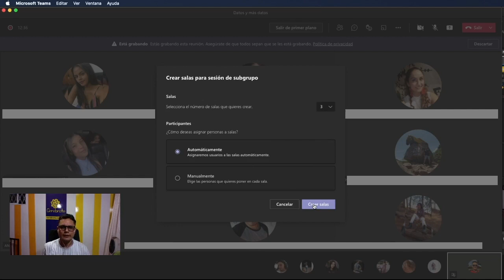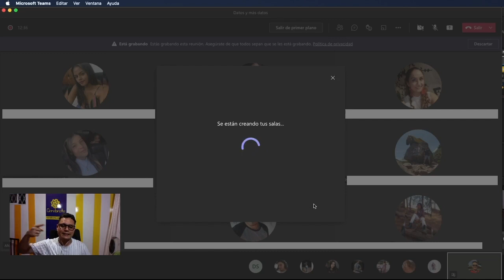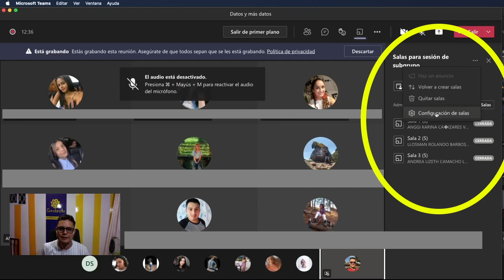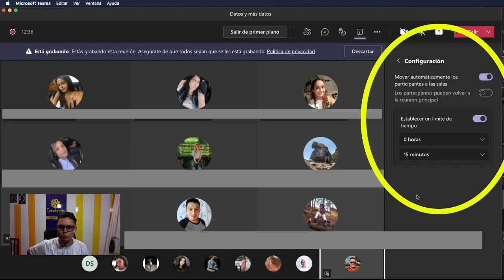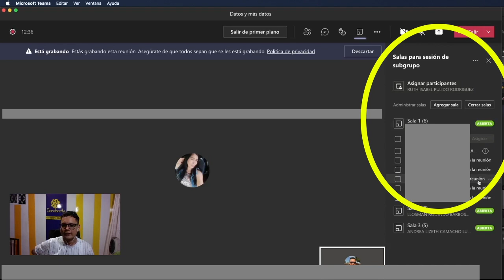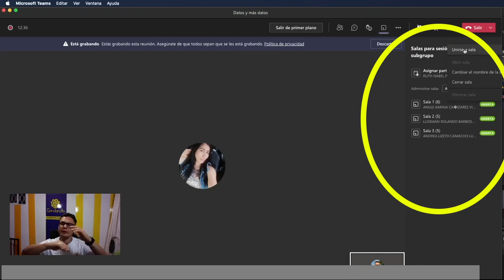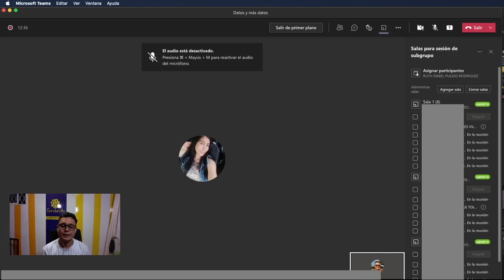Como configuro las subgrupos de TEAMS con tiempo automático para que se cierren solas en X minutos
Hoy a vamos a ver los subgrupos con tiempo, esas llamadas de subgrupos se pueden configurar para que salga el tiempo y todos se devuelvan en ciertos minutos a la llamada principal.
Contenido:
00:00 Llamadas de subgrupos de Teams
02:30 Configuración de tiempo en las llamadas de subgrupos de Teams

Con esta estrategia puedes trabajar en grupo sin problema dentro de Microsoft Teams